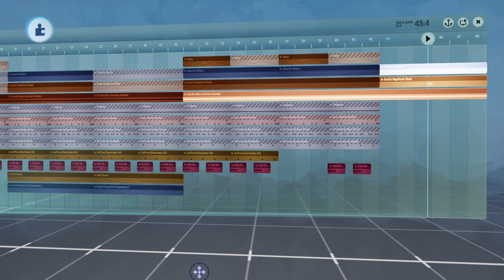Kingdom Hearts II - Sacred Moon (Dreams Recreation)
Original By: Yoko Shimomura

I wasn't sure if I should release this because I'm afraid it might get copyright struck or something, but I was encouraged to do it by a friend, so here it is. This was actually done before the "Disappeared" remix, but because of the reasons mentioned earlier, it took time to get this out.